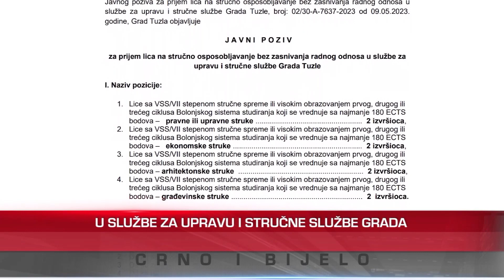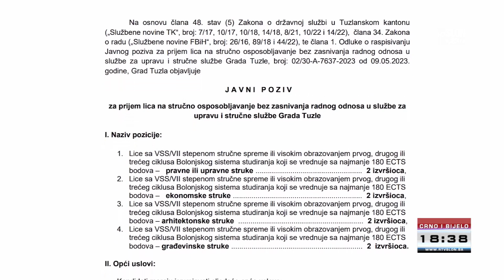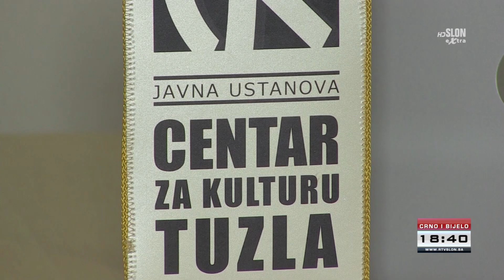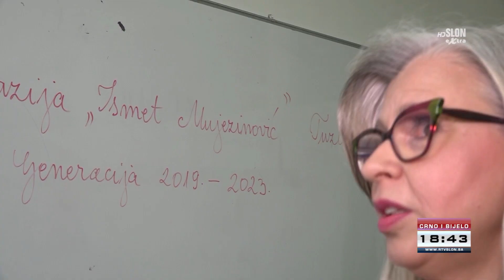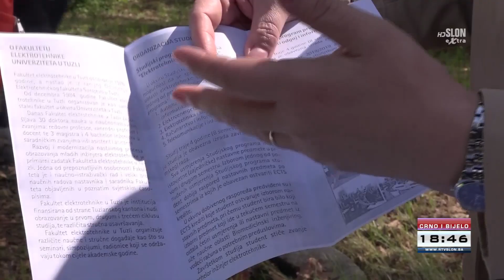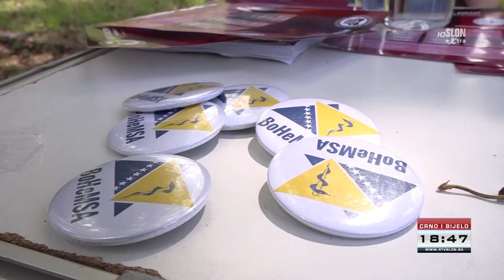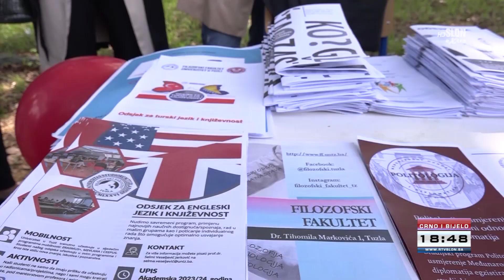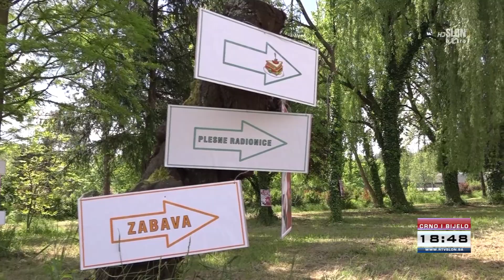Dnevnik Televizije Slon Tuzla - Crno i Bijelo - 17.05.2023.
- Poplave ponovo pogodile Čelić, za sada ugroženo 20 objekata
- Proglašeno je stanje prirodne nesreće u Unsko sanskom kantonu
- Objavljen Javni poziv za prijem osoba na stručno osposobljavanje bez zasnivanja radnog odnosa
-  Uz druženje i zabavu: Budući studenti saznali sve što ih zanima o fakultetima UNTZ
- Gradski stadion Tušanj dobio novog direktora